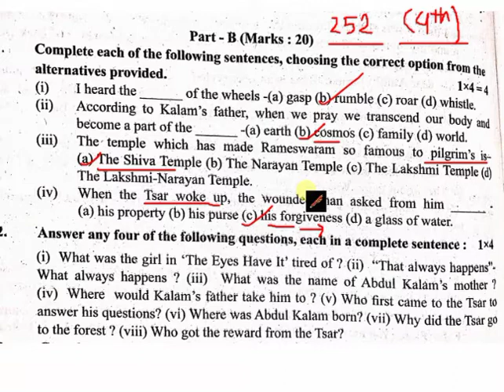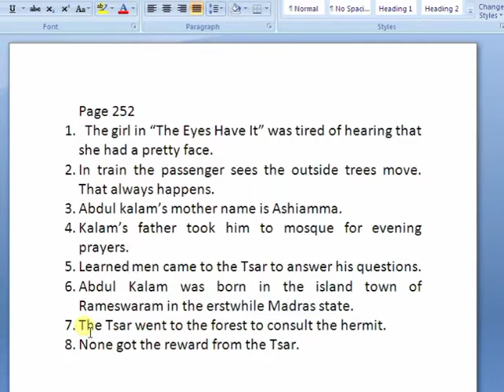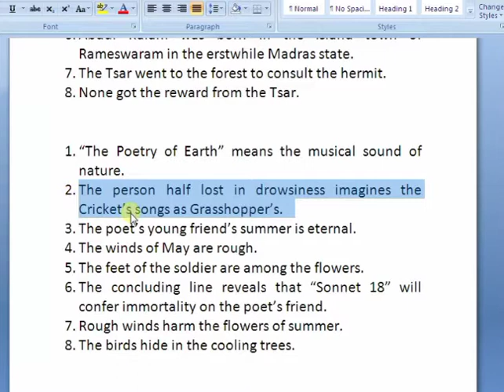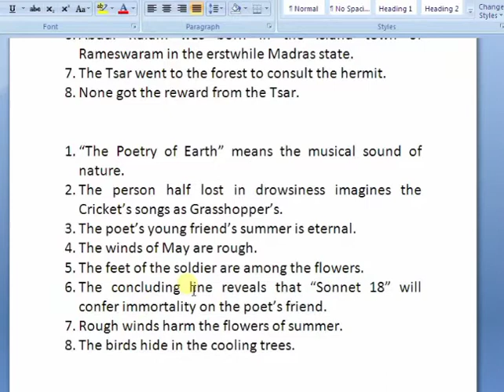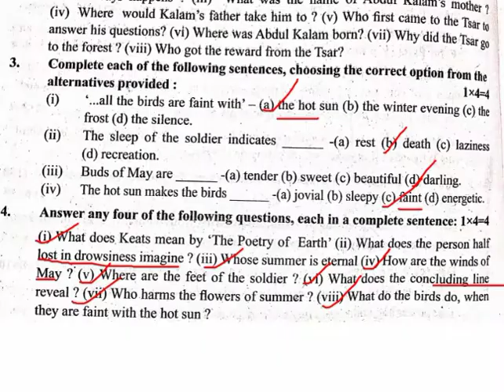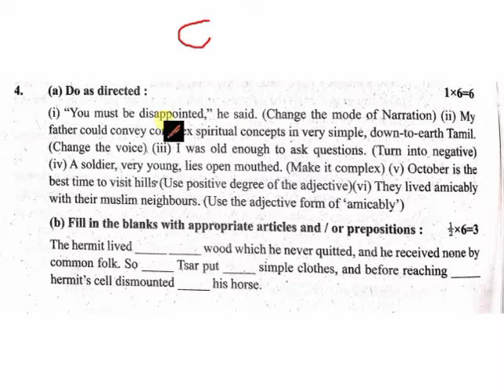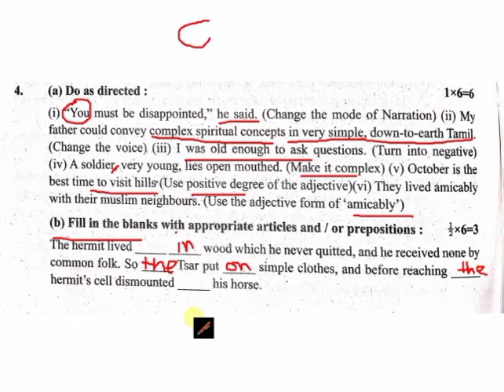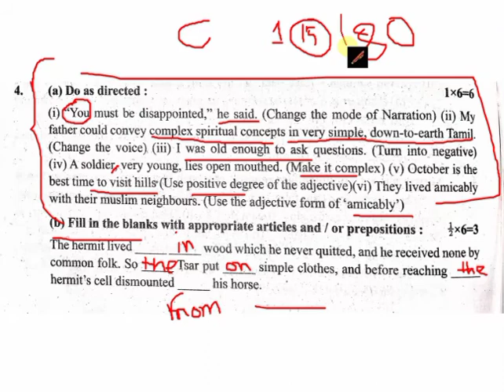HS WBTA Test Paper English solution 4th School 2021 Page 252 WBTAHsEnglish​